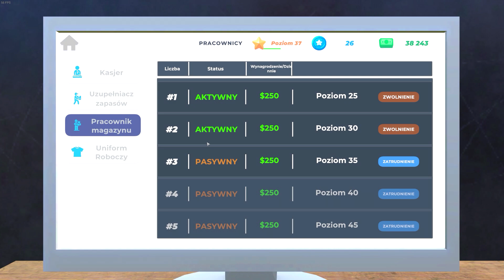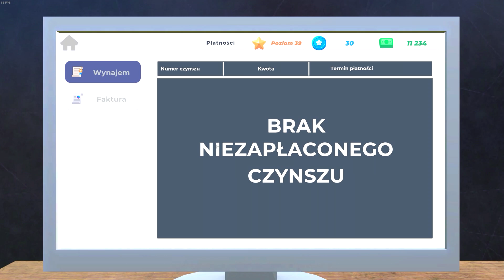#14 Clothing Store Simulator - Dodali zamówienia online, kto czekał razem ze mną? 🇵🇱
Wszystko idzie w dobrą stronę, dodali zamówienia, rozszerzyłam trochę sklep, pass prawie skończony! Co dalej?